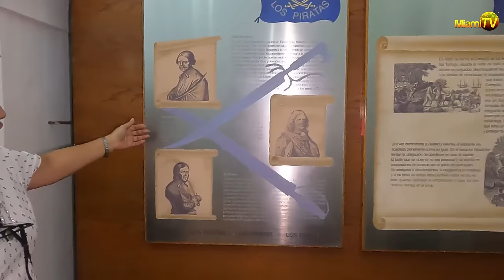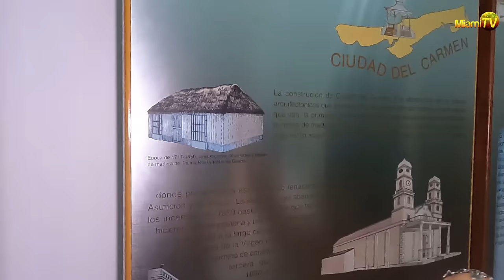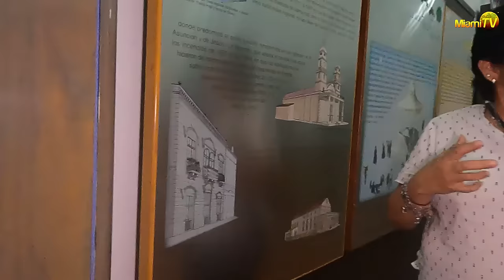Barcos Piratas y el Origen del Chicle Miami TV - Jenny Scordamaglia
Miami TV